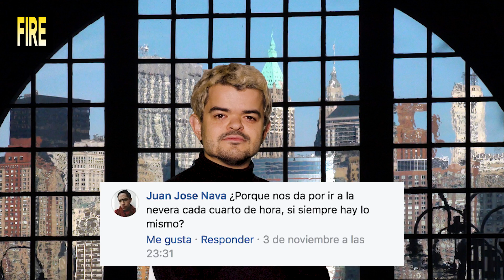AL SARCOLI resuelve tus dudas existenciales.